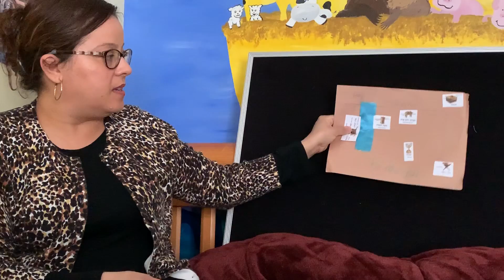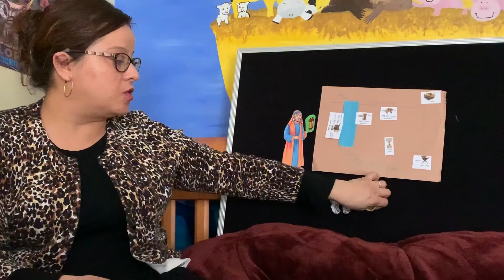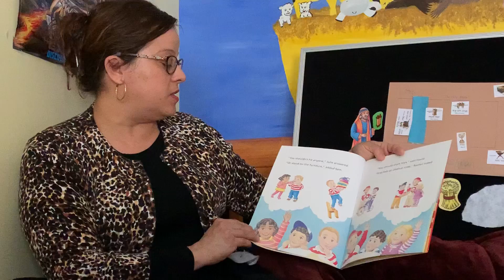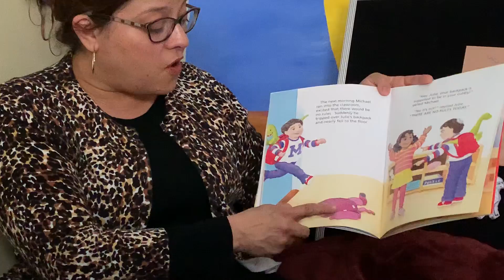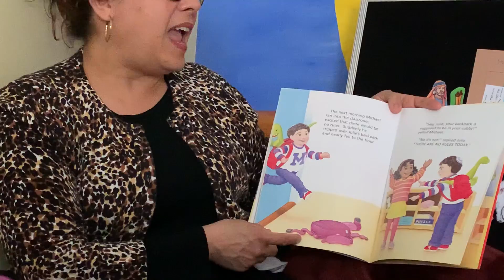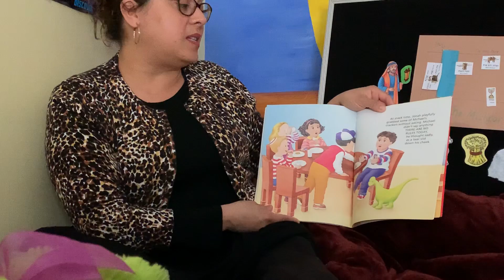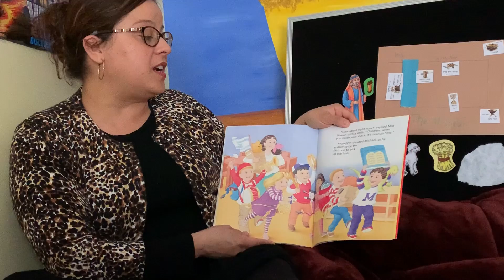Parshah Vayikra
Morah Marisol reviews this week's parshah and why rules are important.

Recorded and edited by: her 11-year old daughter